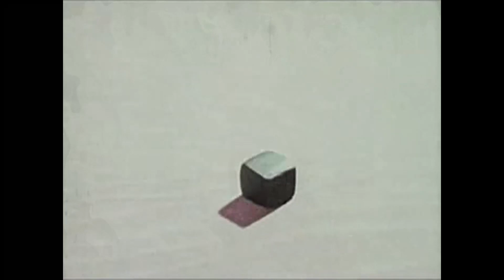Dead Links - It's You (Music Video)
Music video for It’s You by Dead Links
Collage and video synthesis by me

deadlinks.net

Lyrics:

It was a head on collision
Or would it be you and I
Fallout from nuclear fission
Visions of grandeur manifest outside my window
But in the yard it is all pink flamingos

It's you
It's you

I can still feel the friction
But would it be here and now
It's outside my jurisdiction
Fictions of uneven truth play on the screen in the hotel
Roll back the tape and you can hear me yell

It's you
It's you

I can't say what it meant to me
It's hard enough to describe
Craters of suburban meat melt down the streets of the day
I can't say that I am shocked
I'm just surprised we didn't die

It's you
It's you
It's you
It's you